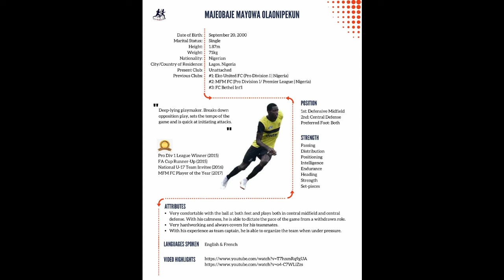Mayowa Majeobaje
Contract signing and warm-up